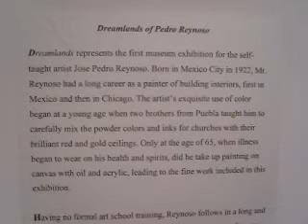ART-IGUANA GOES TO AN OPENING AT BROWNSVILLE MUSEUM OF FINE ARTS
OPENING LAST NIGHT, JAN 7, 2009 GEORGE LORIO AND PEDRO REYNOSA AT THE BROWNSVILLE MUSEUM OF FINE ARTS IN BROWNSVILLE, TEXAS. GEORGE LORIO WILL EXHIBIT  FROM JAN 7-FEB 28, 2009.  PEDRO REYNOSA WILL EXHIBIT FROM JAN 7-FEB7, 2009. Film by Cliff Welty.